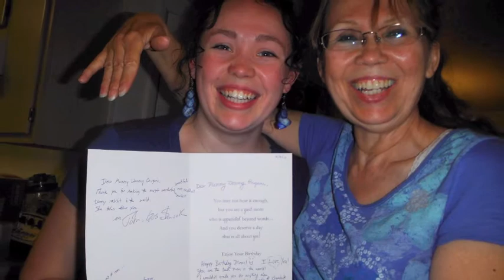Mom's memorial video: Susan Dobson 1955-2015